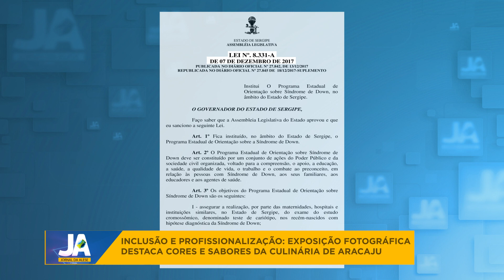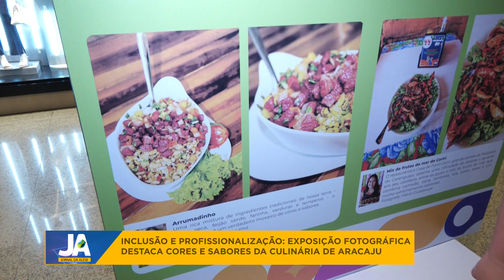Inclusão e profissionalização: exposição fotográfica destaca culinária de Aracaju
Nesta reportagem do Jornal da Alese, de 20 de março de 2024:

Um projeto de inclusão social de pessoas com deficiência está com uma exposição fotográfica em um dos shoppings de Aracaju, como forma de homenagear os 169 anos de Aracaju e comemorar o Dia Nacional e Internacional da Síndrome de Down.